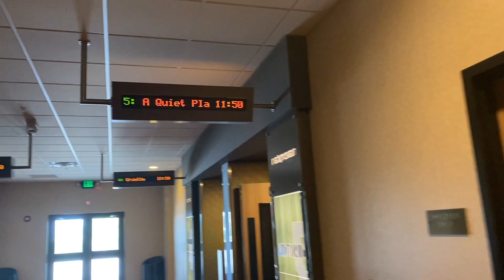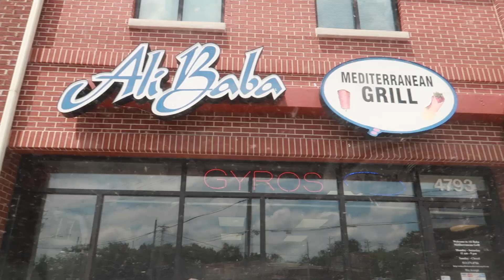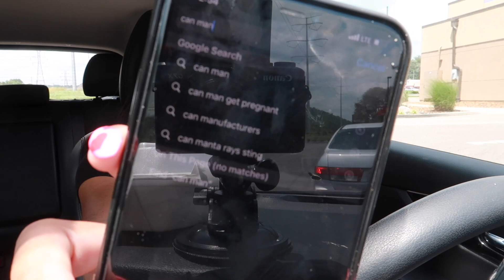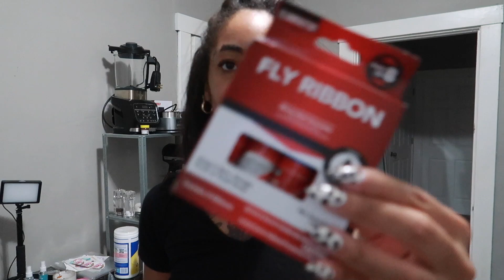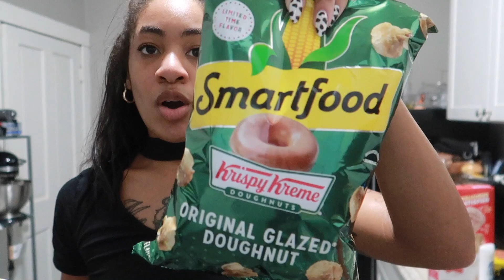vlog 166 | Going to the movies & my Saturday